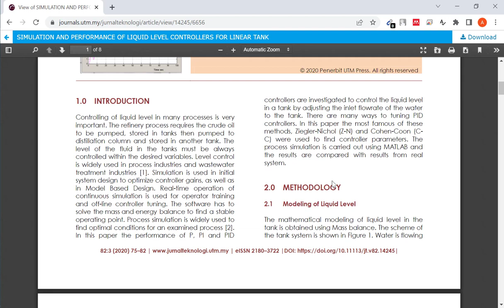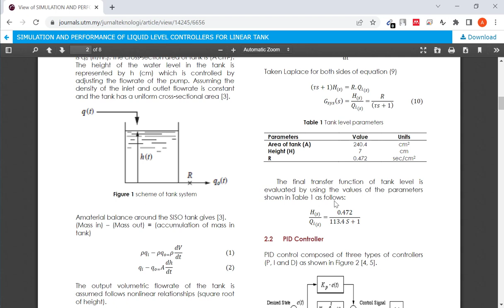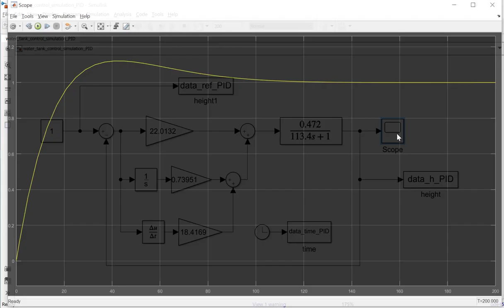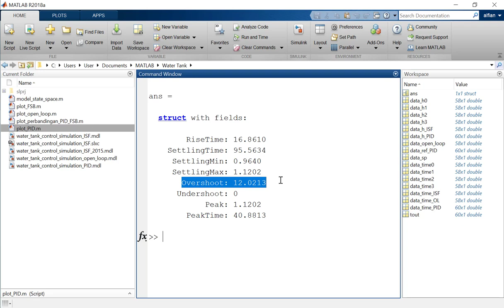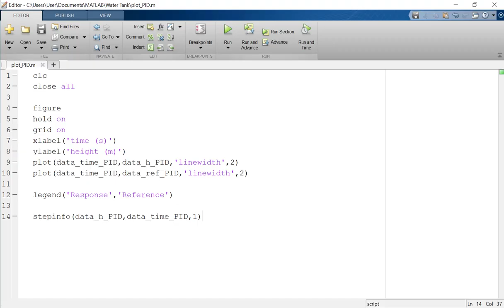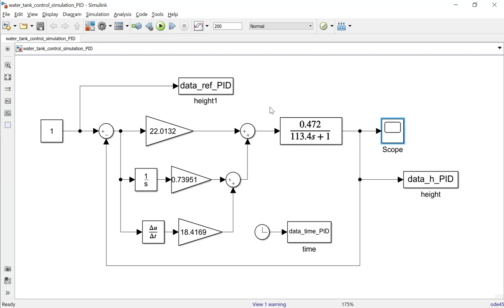Simulink Matlab Simulation of Liquid or Water Tank Level Control Using PID Controller